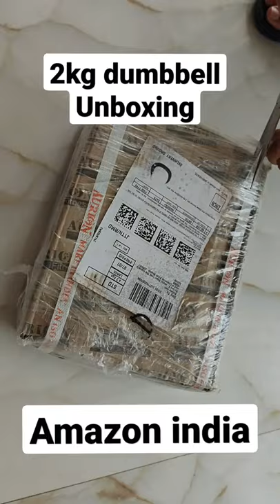2kg dumbbell unboxing video🎥